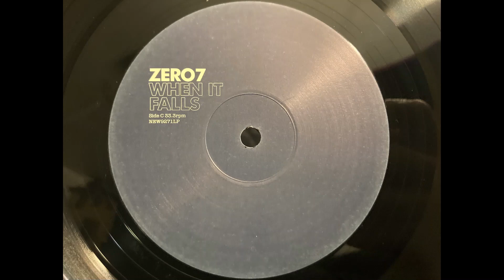Zero 7 - Look Up. 24 bit/96 KHz. HQ Vinyl Rip (Linn Sondek LP12/Ittok/Kandid)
From the 2019 Reissue of “When It Falls” 2004.

I used a tube phono stage for some valve magic, and also used silver litz cabling to retain clarity.

A 16/44.1 Flac file is also here for comparison. It’s a downsample of the same take

Equipment:
Croft RIAA MM tube Phono stage
Loading with metal film resistors at 42 ohms